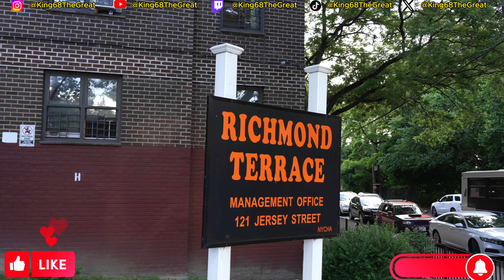Welcome To My Hood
Day In The Life Back, Surprising my mom, Old childhood barber
@King68TheGreat_ On All Platforms
Shot and Edited By ​⁠ @MrCassesa